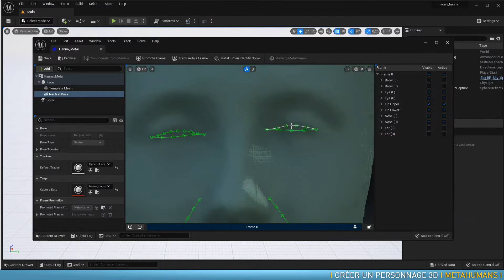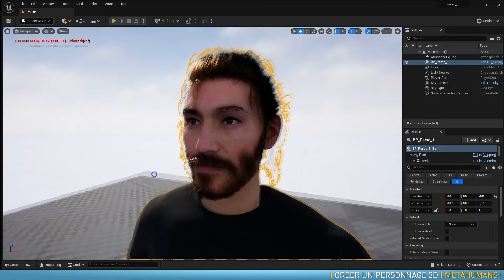Intro Tuto Créer un personnage 3D avec MetaHuman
Depuis quelques années, le moteur de rendu Unreal Engine a fait sa révolution. Offrant à chaque nouvelle version plus de réalisme, plus d'outils de création et plus de facilité pour les infographistes 3D.

Après le séisme de la version 5, repoussant les limites du réalisme dans un moteur de jeu temps réel, les développeurs de Epic Games ont sorti un outil de création de personnages 3d ultraréalistes appelé Metahuman. Cet outil, en ligne, permet de créer vos personnages et ensuite de les envoyer dans Unreal Engine à partir de l'extension Quickel Bridge.
Un plugin tout récent dans Unreal, permet maintenant de créer une géométrie compatible avec Metahuman, à partir de scans 3D ou modélisation 3D. C'est un pas de plus vers la création de personnages 3D ultraréalistes.

Au programme de cette formation Créer un personnage 3d avec MetaHuman
Dans ce tuto en vidéo, votre formateur, Gilles Pfeiffer, infographiste 3D depuis plus de 20 ans, va vous montrer les principales fonctions de Metahuman pour créer vos propres personnages 3D et les importer ensuite dans Unreal ou Maya.
Vous apprendrez ensuite à créer vos propres personnages 3D à partir d'un scan 3D fourni dans les fichiers de travail.
Pour ça, le plugin Metahuman dans Unreal sera nécessaire. Une fois cette phase de "détection" faite dans Unreal, vous modifierez le personnage dans Metahuman Creator (MHC) pour lui donner un aspect proche de la réalité.

À la fin de ce tuto, vous serez capables de créer vos propres double 3D dans Metahuman et Unreal.
Voici les sujets abordés dans ce cours en ligne :

Découverte de l'outil Metahuman,
Découverte du logiciel Bridge (Quixel),
Export vers Unreal,
Export vers Maya,
Import de scan 3D dans Unreal,
Détection d'un visage dans Unreal,
Export vers Metahuman,
Modification et finalisation du perso 3D (vraie personne) dans MHC,
Export vers Unreal,
Création d'un Metahuman à partir d'une modélisation 3D classique (ZBrush/3ds Max).
À la fin de ce tuto, Metahuman Creator n'aura plus de secret pour vous et vous serez capables de créer vos propres personnages 3D à partir de scans 3D.
Les fichiers de travail ne sont pas tous fournis car les projet Unreal sont lourds. Les fichiers 3D scan et mesh 3D sont fournis.

Unreal Engine est gratuit et disponible ici.
Metahuman et Quixel Bridge sont des outils gratuits.

Je suis disponible dans l'entraide et la FAQ pour répondre à vos questions.
Bon tuto !